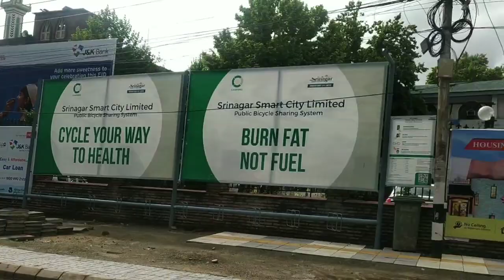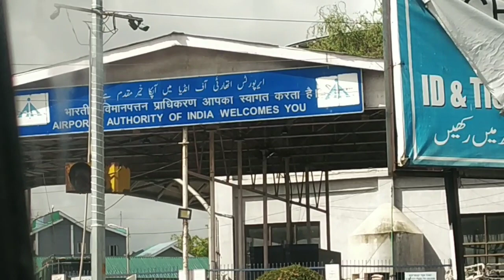Amazing view Flight ✈️ Journey Cheap and best with Switzerland View#vlog